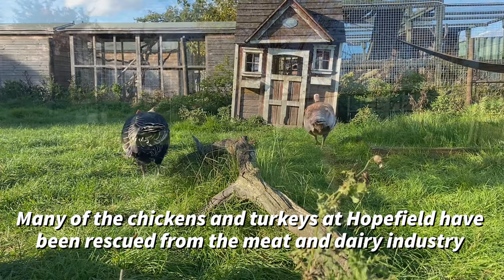Why are our chickens and turkeys so lucky? Hopefield Animal Sanctuary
Source: Veganuary

Our chickens and turkeys are happy and free. We are very proud to offer these animals a safe home for life.

About Us:
Hopefield Animal Sanctuary is a non-profit organisation that provides a forever home to over 500 sick, unwanted and mistreated animals. We are based in Brentwood, Essex, and are located just a short walk away from Brentwood High Street, so easily accessible by public transport.
We care for a vast array of animals, from horses, pigs, sheep and rabbits, to more exotic animals including raccoons, parrots, reptiles and meerkats!
We have a lovely plant-based tearoom on site that serves an extensive menu including; sandwiches, baguettes, cakes, snacks, hot food, hot & cold drinks, children’s lunch boxes and so much more! You can also find a children’s play area in the events paddock.

Throughout the year, we hold fun days, perfect for all the family, to help us raise much-needed funds, so check our website and social media pages for more information on those.

As a small charity, we rely on donations and fundraising generated from being open to the public, and it’s with thanks to the continued support that we’ve received, that we’re able to continue the crucial work that we do: Saving Animals Together.